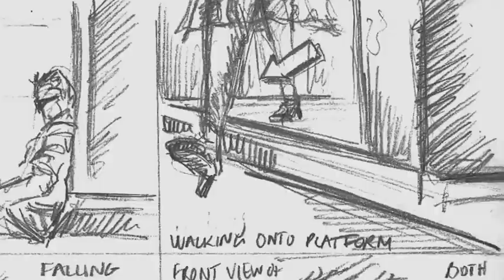WHAT IS USMAN RIAZ'S 'RUCKUS'?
16th December 2011, 5:32 am
"The Warehouse"
Principal Photography Day 2

Zeeshan Chaudhry (EMI Pakistan) asks Summer Nicks (Bodhicitta Works) what they have been working on for the past few months.

Music from Usman Riaz's 'CIRCUS IN THE SKY'.